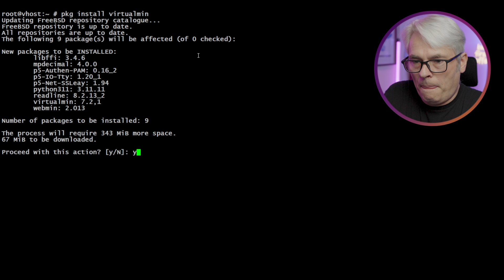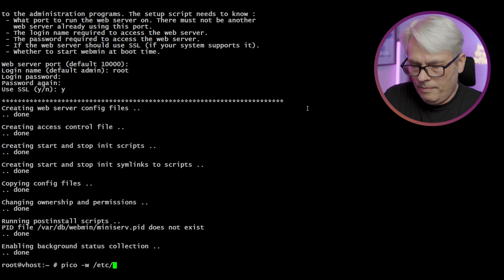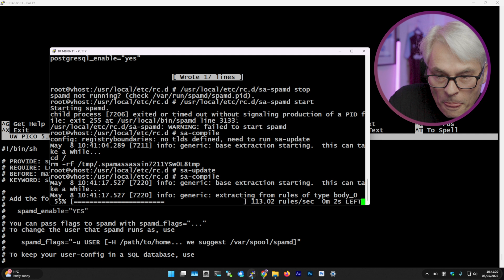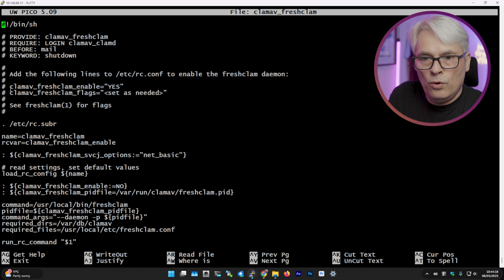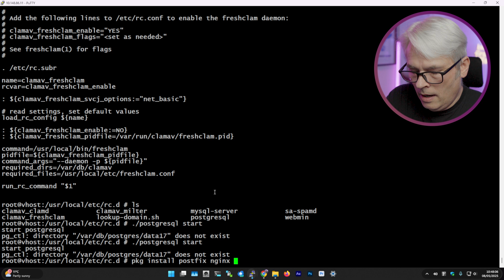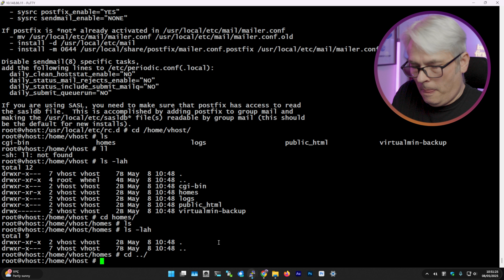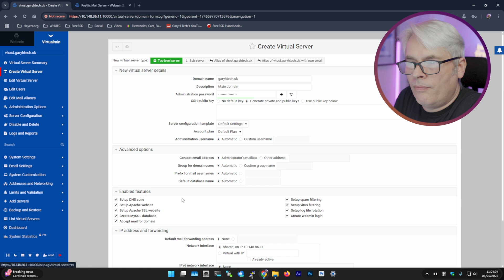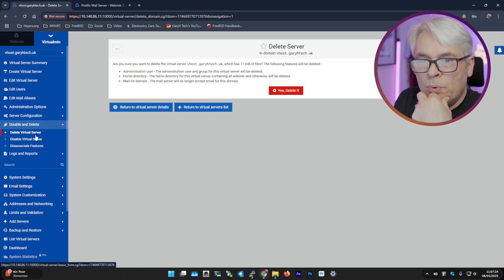Taking a look at Virtualmin!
In this video I'll be taking my first look at VirtualMin. Virtualmin is a uniquely powerful and flexible web server administration tool. Based on Webmin, it offers a wide array of productivity-enhancing tools for hosting providers, web developers, web designers, and end users.

Don't forget to check out my Discord server where you can talk open source operating systems and software

FOSS
FreeBSD Handbook
FreeBSD Networking
FreeBSD PKG
FreeBSD ports tree